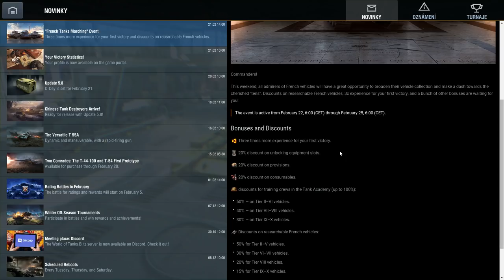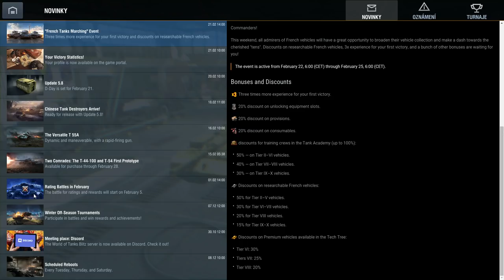FRENCH TANKS MARCHING (event plný slev a výhod) - novinky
V dnešním videu se podíváme na nový event, který dokáže hráčům velmi pomoci - jak s postupem, jak s nejrůznějšími nákupy.
Njoy!

Hráno na PC (i5 6600 K, MSi GeForce 1060 3G, 2x HyperX Fury 8GB) / iPadu 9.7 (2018)
Natočeno přes NVidia Shadow Play / OBS Studio

Více informací o mě, mém vybavení, kolekci prémiových tanků, nebo seznam lidí, kteří mě finančně podpořili, najdete na mém Twitch kanále (odkaz výše).